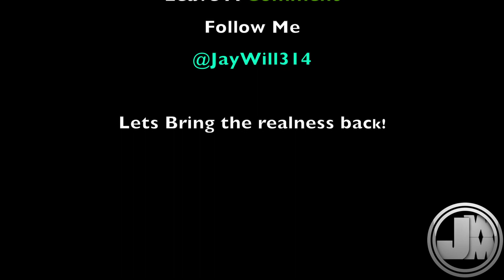Jay Will-Hip Hop (Old Skool Video Smash Up)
This is my Single "Hip-Hop"  for my up and coming free Ep entitled "HipHop Mind State"
Dropping 7/19/2013

Hip-Hop prod. All4beatz and Jay Will

What are your thoughts on the song.
Can you relate? or Not?

Credits to the uploaders of the videos!
Copyright: SME, IODA, EMI, INgrooves, Delicious Vinyl, UMG, WMG